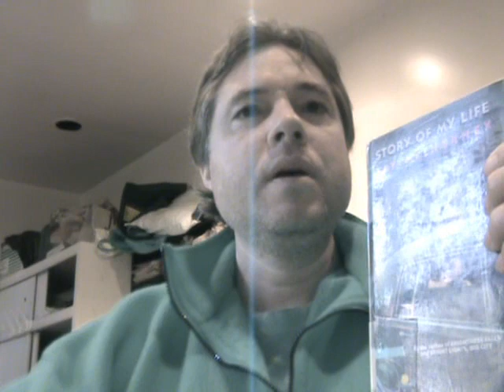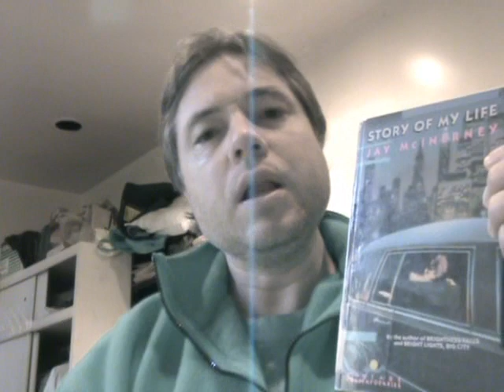Rielle Hunter & John Edwards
Rielle Hunter is pregnant. Who's the daddy? The National Enquirer links her to John Edwards.